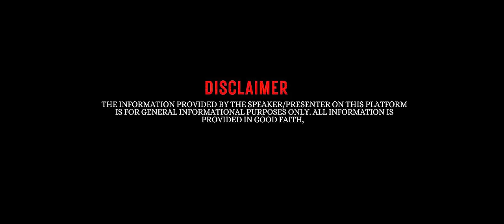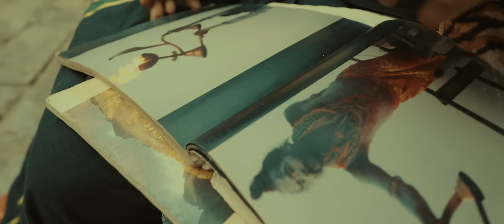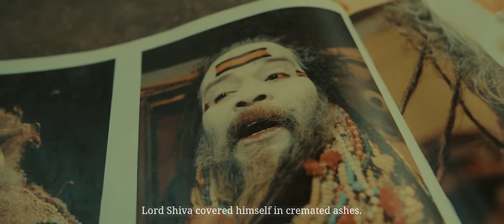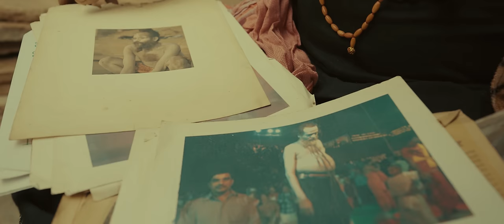NIRVANA | STORY OF LIFE AND DEATH IN VARANASI | AGHORIS | DOCUMENTARY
'Nirvana - Embracing Life and Death in Varanasi.'

Nirvana is a state of mind in which there is neither suffering, desire, nor sense of self, and the person is released from the effects of karma and the cycle of death and rebirth. It represents the final goal of Buddhism.

Varanasi is a place where thousands of people visit with the desire of attaining 'Moksha' after death. Moksha is the end of the birth and death cycle. Moksha is spiritual liberation. Lord Shiva, often referred to as the 'Destroyer' and 'The Supreme Yogi,' holds a unique place in the spiritual landscape of Varanasi.

This documentary goes deep into the ancient and mystical city of Varanasi, where concepts of Moksha (spiritual liberation) and death are focused by showing  age-old traditions and ceremonies that have been passed down through generations.

Direction| DOP| Sound Effects| Editing| Colour Grading|- Abhishek Sachidanandan

Music Design: Amal Joji

VFX: Shivansh Shukla

Do watch the full documentary and let me know your respnses!